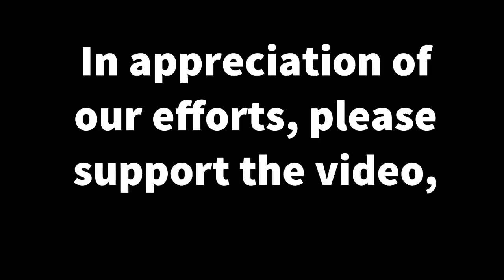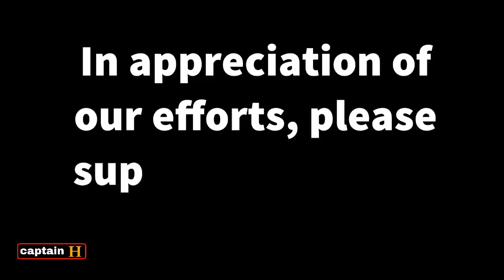l Nassr vs Al Khalij 1-0 Highlights & All Goals -- First Match for Ronaldo in Al Nassr 2023 HD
Al Nassr vs Al Khalij 1-0 Highlights & All Goals -- First Match for Ronaldo in Al Nassr 2023 HD